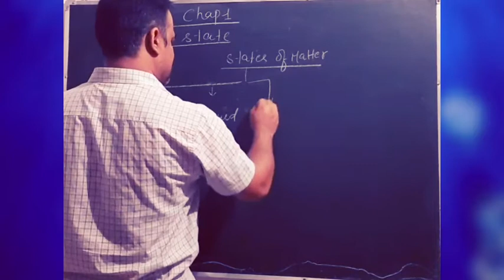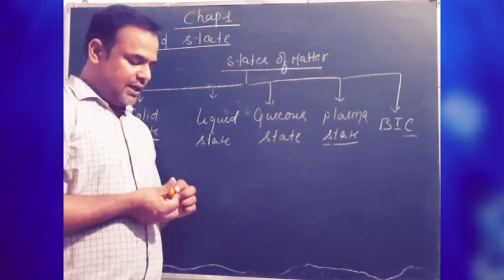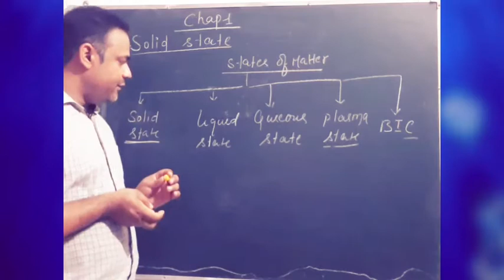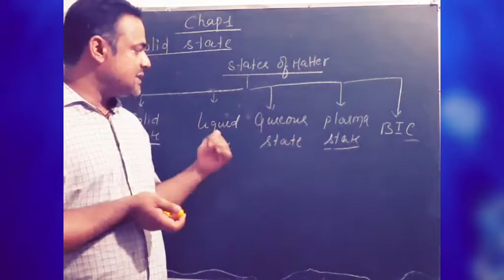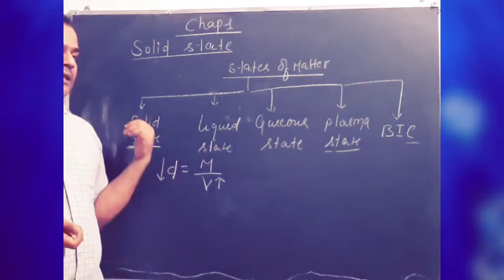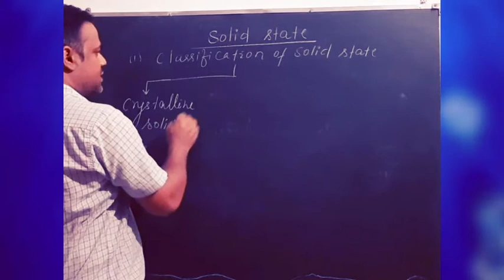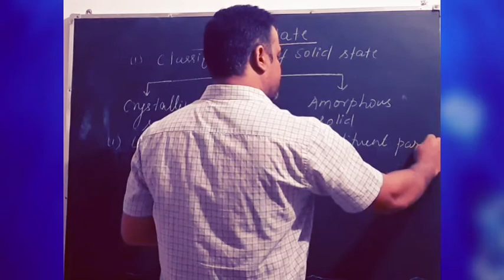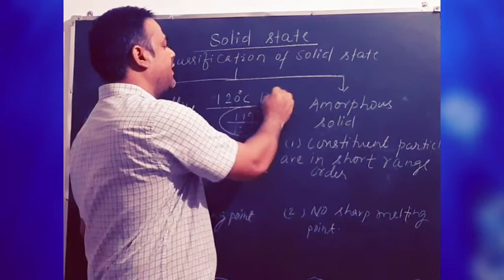Solid state (L1)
Classification of Solid , Crystalline solid , amorphous solid , Isotropic and anisotropic, Differences between amorphous and Crystalline solid